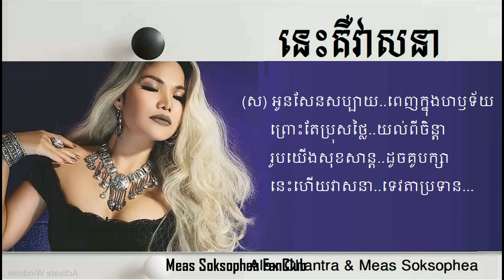នេះគឺវាសនា - មាស សុខសោភា ft អេឡិច ចន្ត្រា / Lyrics Song